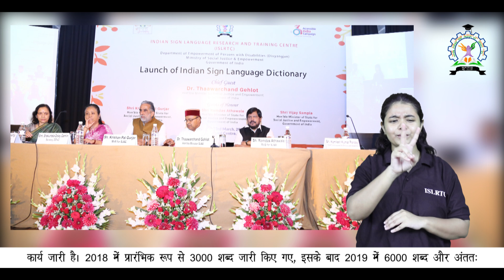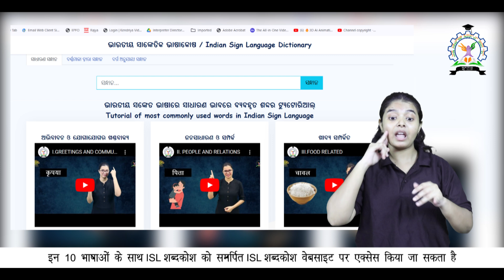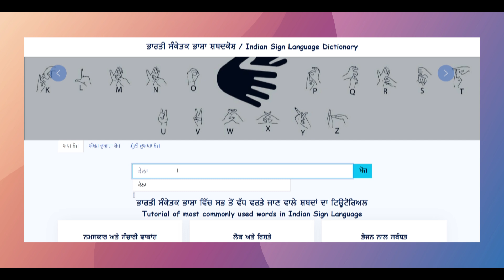ISL Dictionary Available in 10 Different Languages | ISL Dictionary Website